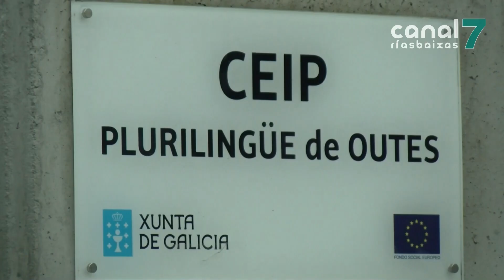O concello de Outes vén de adherirse ó circuíto de artes escénicas AUDACES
Convértese así no primeiro e único municipio en Galicia en formar parte desta iniciativa cultural que permitirá achegar á localidade espectáculos teatrais para público escolar de primeiro nivel.